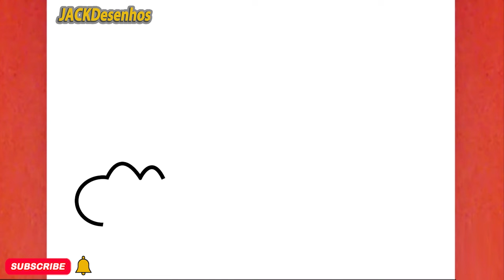COMO DESENHAR UM ARCO ÍRIS E NUVENS, PASSO A PASSO, JACKDesenhos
Neste vídeo, você pode aprender " COMO DESENHAR UM ARCO-ÍRIS E NUVENS, PASSO A PASSO, JACKDesenhos  "
Tekening
Vizatim
ስዕል
رسم
Նկարչություն
Rəsm
Marrazketa
Маляванне
অঙ্কন
Crtanje
Рисуване
Dibuix
Pagdrowing
Kujambula
Disegnu
Crtanje
Výkres
Tegning
Tekening
Desegnaĵo
Joonistamine
Pagguhit
Piirustus
Dessin
Tekening
Debuxo
ნახაზი
Zeichnung
Σχέδιο
ચિત્ર
Desen
Zane
Kaha
צִיוּ
चित्रकारी
Teeb duab
Rajz
Teikning
Ihe osise
Gambar
Líníocht
Disegno
お絵かき
Gambar
ಚಿತ್ರ,
Сурет салу
គំនូរ
Igishushanyo
그림
Xet
ຮູບແຕ້ມ
Zīmēšana
Piešimas
Zeechnen
Цртеж
mpitan-
Melukis
ഡ്രോയിംഗ്
Tpinġija
Tuhi
रेखांकन
Зурах
ပုံဆွဲခြင်း
रेखाचित्र
Tegning
ଚିତ୍ରାଙ୍କନ
رسمو
 نقاشی
Rysunek
Desenho
ਡਰਾਇੰਗ
Desen
Рисунок
Ata
Dealbh
Цртање
Ho taka
Kubata
ٺاهه ڪرائڻ
ඇඳීම
Kreslenie
Risba
Sawiridda
Dibujo
Ngagambar
Kuchora
Teckning
Расмкашӣ
வரைதல்
Рәсем
డ్రాయింగ్
การวาดภาพ
Çizim
Surat
çekmek
Малювання
ڈرائنگ ,رەسىم سىزىش
Chizish
Đang vẽ
Arlunio
Ukuzoba
צייכענונג
Yiya
Ukudweba
እንዴት እንደሚሳል
كيف ترسم
Ինչպես նկարել
necə çəkmək
nola marraztu
কিভাবে আকে
як маляваць
kako crtati
как да рисувам
ಹೇಗೆ ಸೆಳೆಯುವುದು
com dibuixar
сурет салу
sa unsa nga paagi aron sa pagkalos
mmene kudzatunga
如何画
如何畫
nzira yekukwevera
කොහොමද අඳින්නේ
그리는 방법
kako nacrtati
çawa bikujin
hvordan man tegner
ako kresliť
kako narisati
Kiel desegni
kuidas joonistada
Paano Gumuhit
kuinka piirtää
como deseñar
sut i dynnu
როგორ დავხატოთ
איך לצייר
hogyan rajzolj
esi ise
ווי צו ציען
cara menggambar
描く方法
cara nggambar
របៀបគូរ
ວິທີການແຕ້ມ
duci
kā zīmēt
kaip piešti
wéi zeechnen
како да црташ
എങ്ങനെ വരയ്ക്കണം
kif tfassal
me pehea ki te utu
कसे काढावे
хэрхэн зурах
څنګه رسم
چطوری طراحی کنیم
jak narysować
ਕਿਵੇਂ ਖਿੱਚਣਾ ਹੈ
кантип тартат
cum să atragă
как нарисовать
le auala e faalatalata
Како цртати
ho hohela joang
ڪئين ٺاهيو
வரைவது எப்படி
jak kreslit
ఎలా గీయాలి
nasıl çizilir
як намалювати
indlela yokudweba